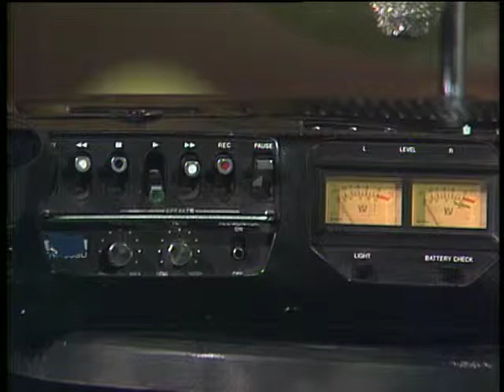John McEuen - Instrumental (Live)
Music video by John McEuen performing Instrumental (Live).